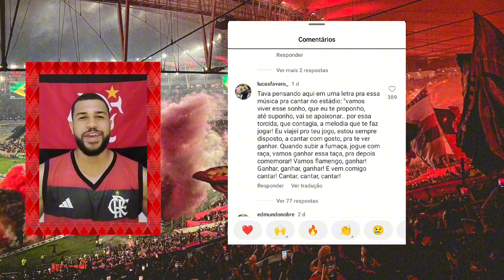EXPLODE NAÇÃO 🔥 Vamos cantar essa MÚSICA no Maracanã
Flamengo torcida